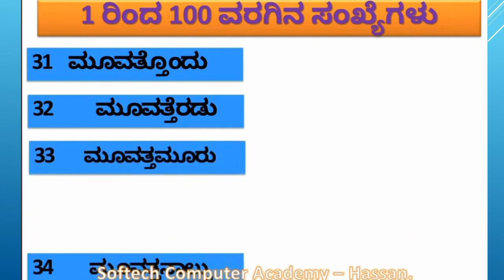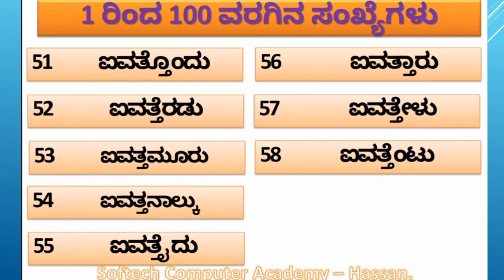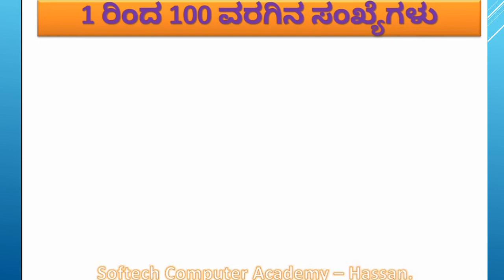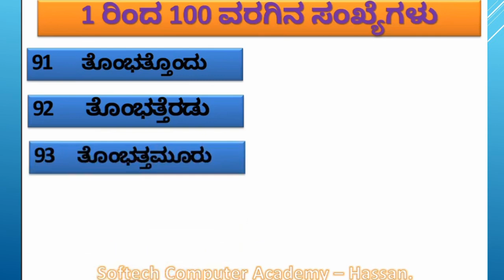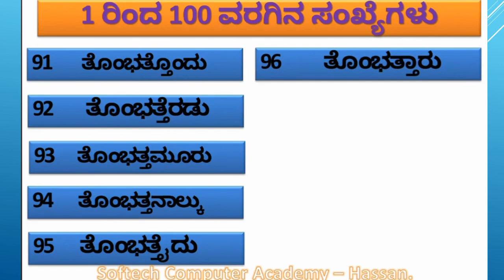1 ರಿಂದ 100 ರವರೆಗಿನ ಸಂಖ್ಯೆಗಳು ಭಾಗ - 3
1 ರಿಂದ 100 ರವರೆಗಿನ ಸಂಖ್ಯೆಗಳು  ಭಾಗ - 3